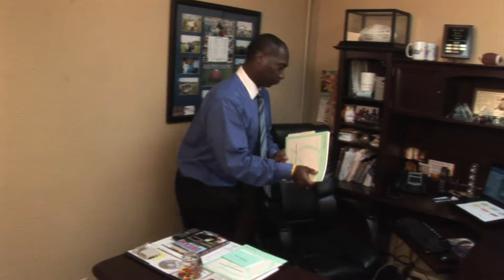Wes Booker - "I get to help people"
Horace Mann Exclusive Agent Wes Booker talks about his commitment: The opportunity to help on a daily basis.